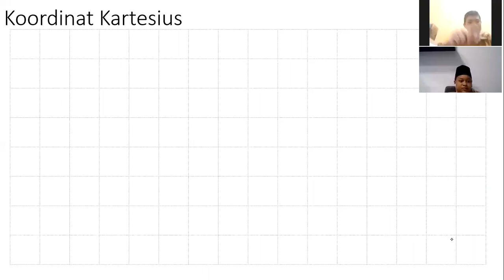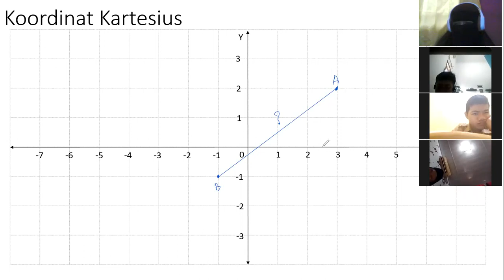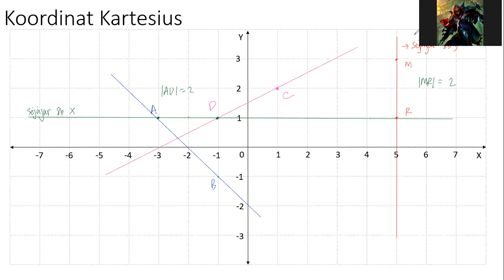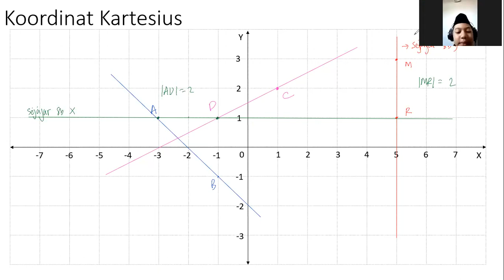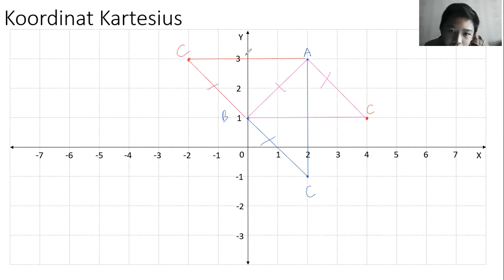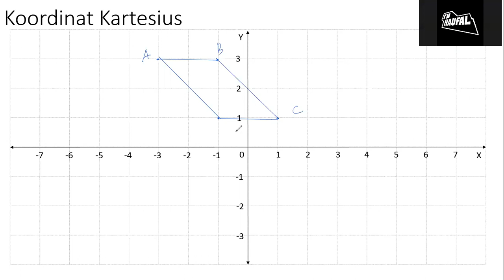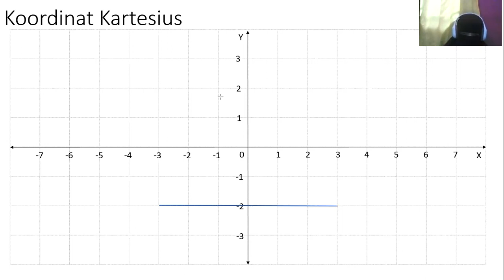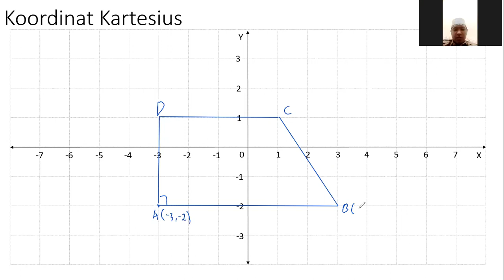Pertemuan 8G 03/09/2021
Koordinat Kartesius